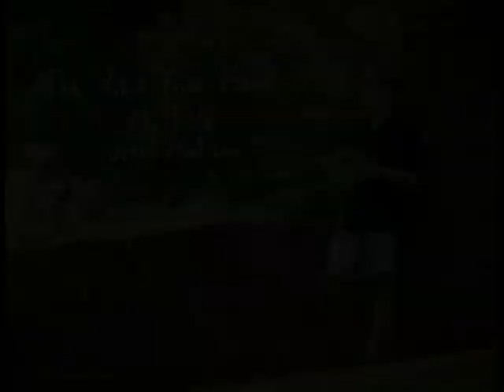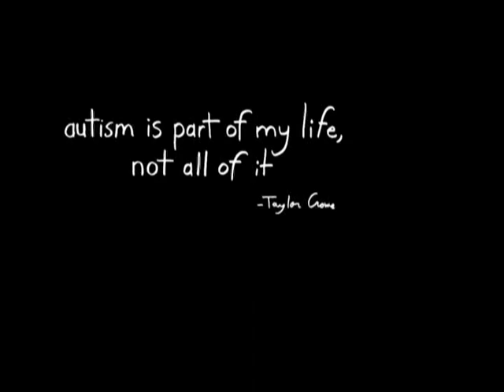My Life with Autism Part Two - Taylor Crowe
This is another excerpt from my DVD "The View from Here: My Life with Autism" Go for more information!